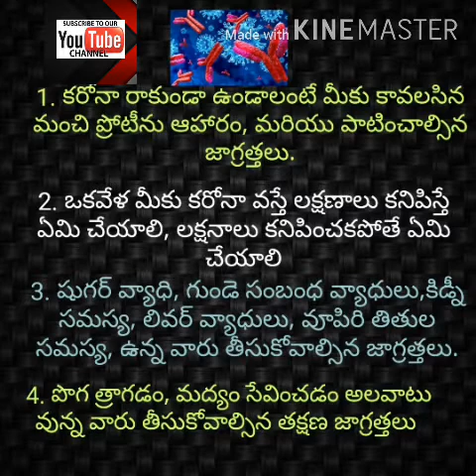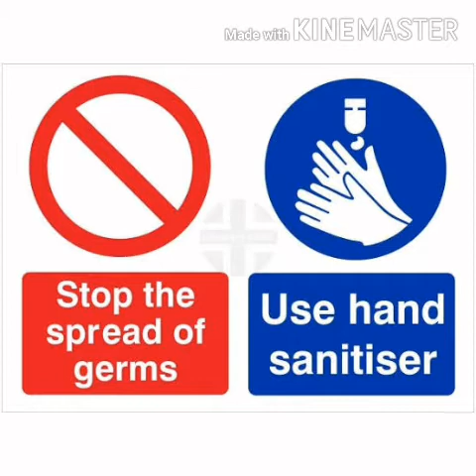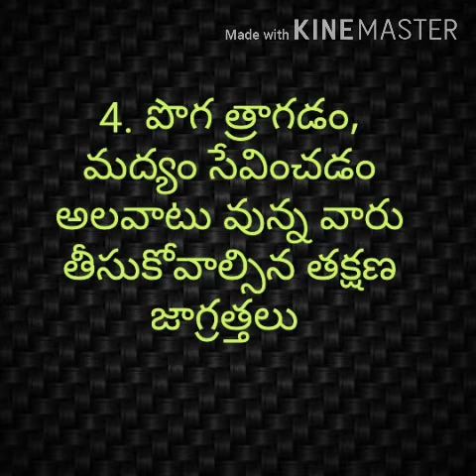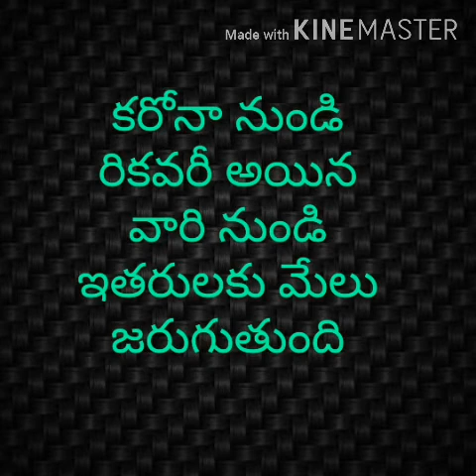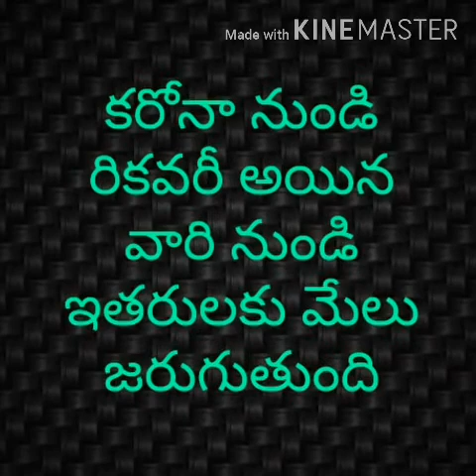ఈ వీడియో తప్పకుండా చూడండి | తెలుగు | jstvnews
How to protect from viruses and immune system development in our body,.